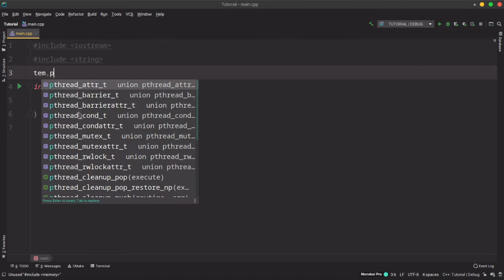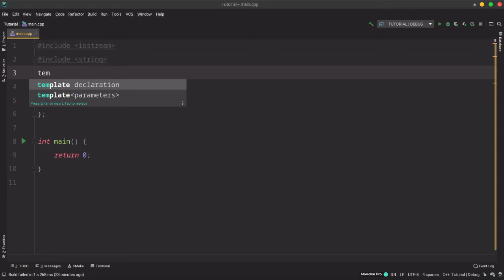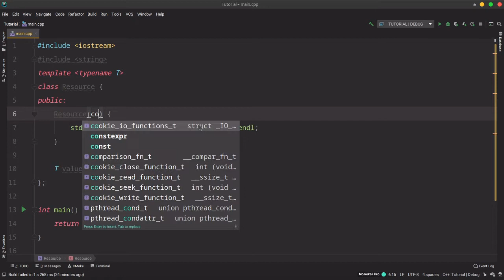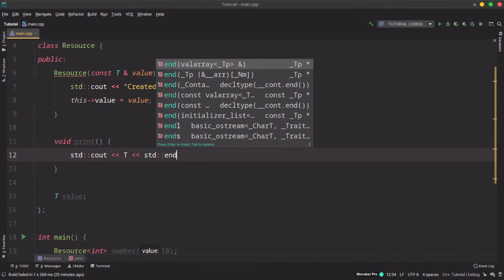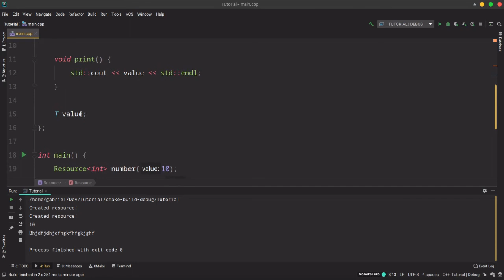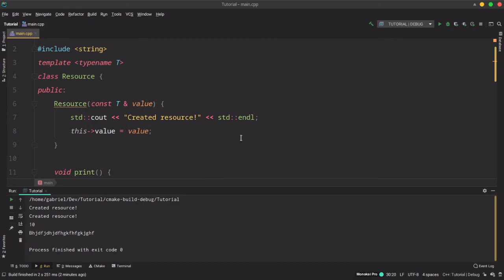Kurs programowania w C++ #21 Szablony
Witam! W kursie programowania w języku C++. W tym odcinku dowiesz się więcej o szablonach.